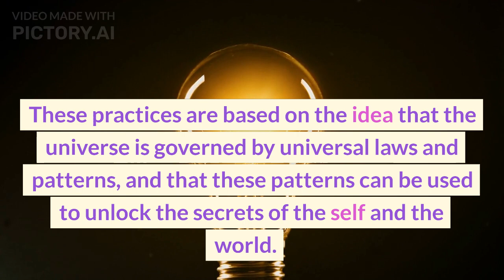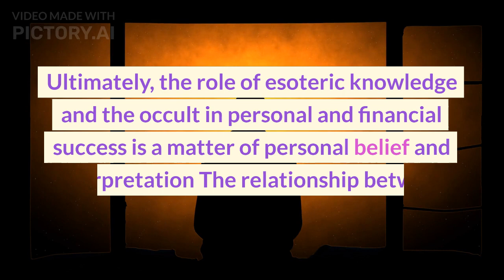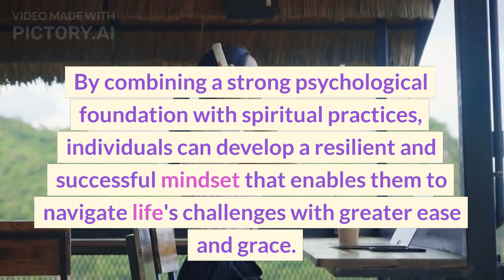Unlocking the Power of Esoteric Knowledge and the Occult : A Guide to the Billion Dollar Mindset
Unlocking the Power of Esoteric Knowledge and the Occult for Personal and Financial Success: A Guide to the Billion Dollar Mindset"